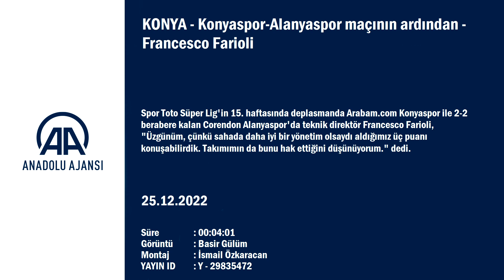Francesco Farioli'den hakem çıkışı: İyi bir yönetim olsaydı...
GÖRÜNTÜ DÖKÜMÜ :
- Corendon Alanyaspor Teknik Direktörü Francesco Farioli'nin konuşması KONYA (AA) - Spor Toto Süper Lig'in 15. haftasında deplasmanda Arabam.com Konyaspor ile 2-2 berabere kalan Corendon Alanyaspor'da teknik direktör Francesco Farioli, "Üzgünüm, çünkü sahada daha iyi bir yönetim olsaydı aldığımız üç puanı konuşabilirdik. Takımımın da bunu hak ettiğini düşünüyorum." dedi.

Farioli, MEDAŞ Konya Büyükşehir Stadı'nda yapılan maçın ardından düzenlenen basın toplantısında açıklamalarda bulundu.
Konyaspor'a büyük bir saygısının olduğunu aktaran Farioli, "Benim için konuşmak çok zor. Konyaspor son iki sezondur şampiyonluğa oynuyor. Bu sezon da yukarı sıralara oynuyorlar. O yüzden oyuncularımla gurur duyuyorum. Çünkü bu statta bunları yapmak kolay değil." diye konuştu.
Farioli; tutkuları, arzuları ve gol yedikten sonra geri dönme istekleri olduğu sürece birçok şeyi başarabileceklerine inandığını belirtti.
Futbolcularına gösterdikleri performanstan dolayı teşekkür eden Farioli, şunları kaydetti:
"Bugün herkes sahada neler olduğunu, maça etki eden şeyleri gördü. Bunlar en basit tabirle tartışmaya açık. Üzgünüm, çünkü sahada daha iyi bir yönetim olsaydı aldığımız üç puanı konuşabilirdik. Takımımın da bunu hak ettiğini düşünüyorum. Ancak kötü şeyleri unutup iyi şeyleri aklımızda tutarak, üç gün sonra oynayacağımız çok önemli bir maçımız var. Her şeyi bir kenara bırakıp Kayserispor maçına hazırlanmaya çalışacağız."